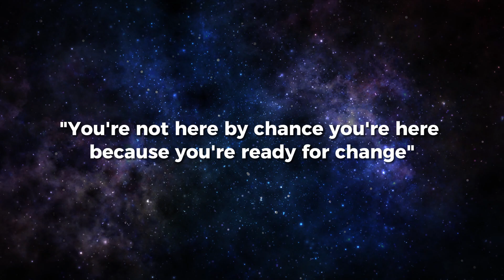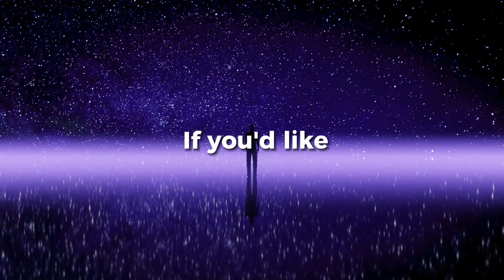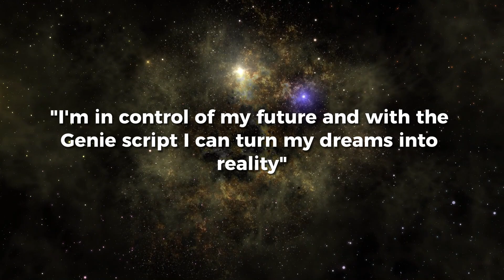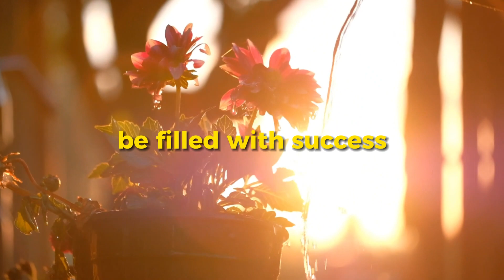Genie Script Review (Wesley Virgin Program) - See What People Say About This Program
If you're looking for a quality 20 word script writing service, then you should check out Genie Script! In this review, we'll be taking a look at Genie Script and seeing what people have to say about this program.

After watching this review, you'll be able to see what people think about Genie Script and whether or not this is the right script writing service for you. Hopefully, this review will help you make a decision about whether or not to try Genie Script!

Your future is a blank canvas, and with the Genie Script, you can paint your success story. Don't hesitate; seize this opportunity to create a brighter tomorrow. Join us on this journey with Genie Script 2023, and I promise you will have a better future. Remember, the power to change your life lies within you.

We're grateful for your time and curiosity. In this recap of the video, we covered Genie Script reviews, the Genie Script manifest challenge, and the life changing Genie Script meditation We also explored how Wesley Virgin's Genie Script program and course can serve as a key to rewriting your life's script.